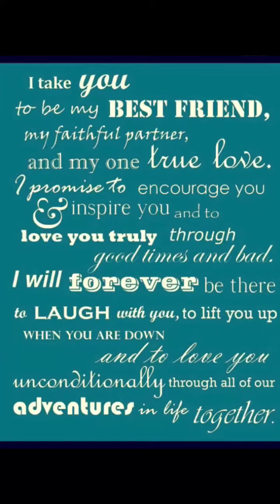❤️ Love & Marriage (Mitch and Kris Wyman)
I love you Mitchie! Thank you for your never ending love and the time that you give and share with me.

KRIS WYMAN
FITNESS WARRIORS
Be whole, mind, body and soul!
Discover your inner warrior.